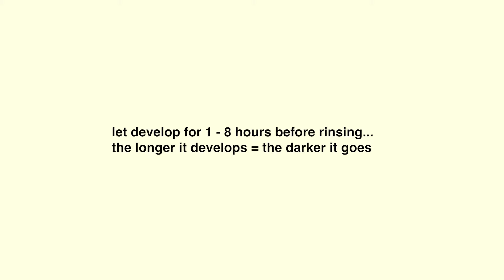tanned AF tanning tutorial + results 😍 | b.tan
tanning + bodycare done different.

get your tan on with our world wide favorite self tanner, tanned AF. here are our top tips for a selfie ready tan:

- shave + exfoliate beforehand
- make sure your super hot bod is completely dry before applying
- apply your b.tan evenly in small circular motions
- leave on minimum 1 hour, up to 8 for dark AF results
- keep yo skin moisturized and hydrated for long lasting results

100% vegan. paraben free. no added nasties.

🛍 shop us at:

🇺🇸 Walmart, Ulta, Target, CVS, Rite Aid, Sally
🇦🇺 Kmart
🇬🇧 Superdrug
🇩🇪 Mueller
🇦🇹 BIPA
🇵🇱 Rossmann Poland